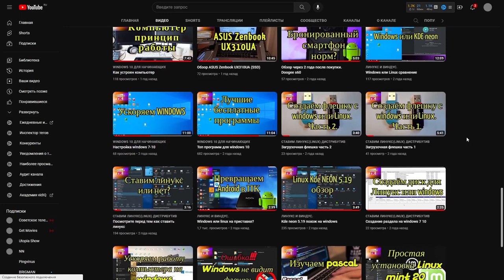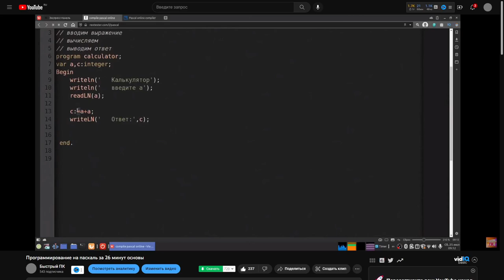О канале быстрый ПК